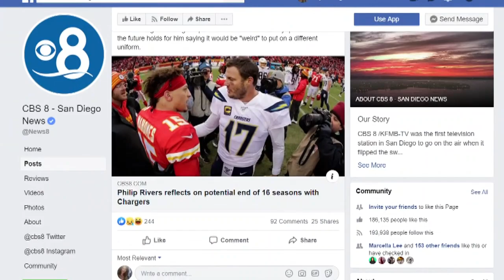San Diego fans react to Philip Rivers potential end with Chargers